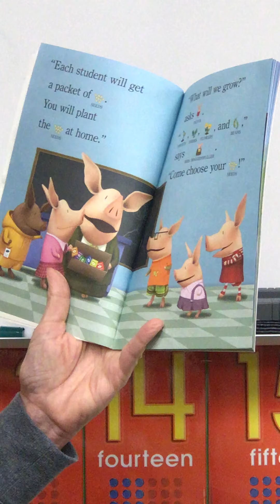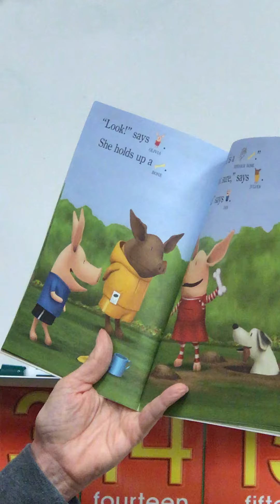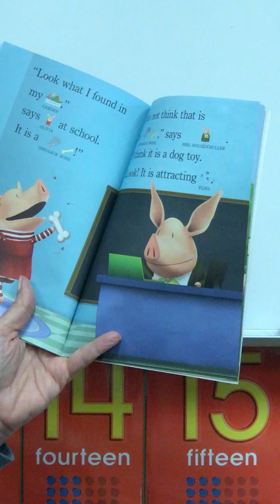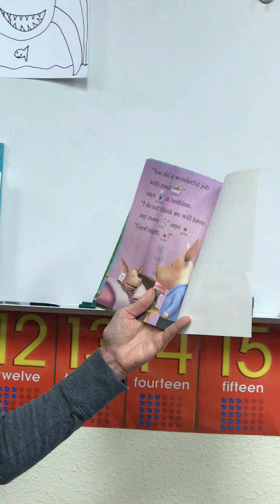Olivia plants a garden by Mrs Edwards - Read Aloud